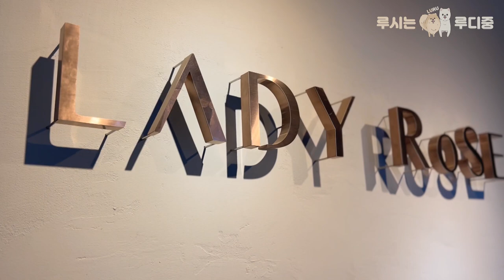우리의 첫 번째 가족사진(feat.애견동반 웨딩촬영)설명필독!/Our first family photo (feat. Wedding shooting with dog)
제가 여러가지 사정으로 한달간의 공백기를 가젔음에도 불구하고,
루디 루시를 보러 와 주신 여러분 모두 감사합니다. 사랑합니다^^
오랜만에 인사드리는만큼 좋은 소식을 담은 영상을 만들었어요!
루디 루시와 함께한 웨딩촬영 메이킹영상입니다.
다소 부끄러운 장면도 있지만, 제 행복하고 아름다운 봄날을
축복해 주시길 부탁드리며 감사의 마음 전하고싶습니다.
제 인생에서 가장 소중한 순간을 응원해주실 분께서는
카카오톡ID: sori612로 메세지 보내주시면
모바일 청첩장을 보내드리겠습니다.
자리를 빛내주실 모든 분들께 정중하게 감사드립니다.
Even though I took a month-long hiatus for various reasons,
Thank you to everyone who came to see Rudy Lucy. i love you ^^
I made a video with good news as it is a greeting after a long time!
This is a wedding shooting making video with Rudy Lucy.
There are some embarrassing scenes, but I hope you will bless my happy and beautiful spring days.
I also want to express my gratitude.
If you would like to support the most precious moment in your life,
please send a message to KakaoTalk ID: sori612 and we will send
you a mobile wedding invitation.
A sincere thank you in advance to everyone who will be with us that day.

뭉치엄마/뭉치아빠/꽁꽁언니/신은지팀장님
김지훈작가님/레이디로즈스튜디오모든분들
룰루헤어메이크업모든분들/아벨바이케이모든분들

Place
레이디로즈스튜디오
ladyrosestudio

Music
✔ 솜사탕 by wiess
✔ 연습해 온 말 (with 김주성, 박지혜) by 이부끄